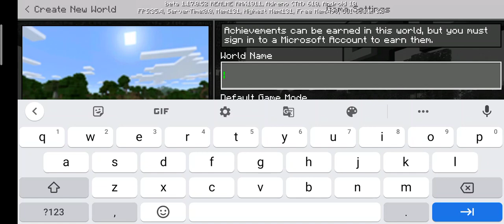Minecraft beta mobile game new update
Minecraft new update in beta playing in mobile